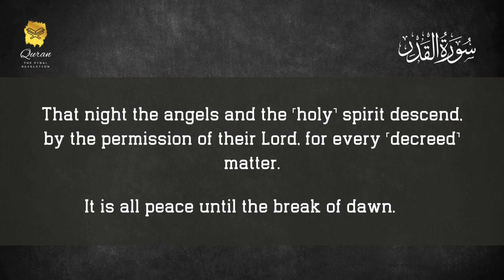Surah Al-Qadr with English translation | Abdullah Abdul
Surah name: Al-Qadr
Verses: 5
Revelation place: Mecca
Translation: Dr. Mustafa Khattab, the Clear Quran
Reciter: Abdullah Abdul

Name
The Surah has been titled after the word al-qadr in the very first verse.

Whether Surah Al-Qadr is a Makki or a Madani revelation is disputed. Abu Hayyan in Al-Bahr al-Muhti has made the claim that the majority of scholars regard it as a Madani Surah. Ali bin Ahmad al-Wahidi in his commentary says that this is the first Surah to be sent down in Madinah. Contrary to this, Al Mawardi says that according to the majority of scholars it is a Makki revelation, and Imam Al-Suyuti has expressed the same view in Al-Itqan. Ibn Mardayah has cited Ibn Abbas, lbn Az Zubair and Hadrat Aishah as saying that this Surah was revealed in Makkah. A study of the contents also show that it should have been revealed at Makkah as we shall explain below.

Its theme is to acquaint man with the value, worth and importance of the Quran. Its being placed just after Surah Al-Alaq in the arrangement of the Quran alone explains that the Holy Book, the revelation of which began with the first five verses of Surah Al-Alaq, was sent down in a destiny making night. It is a glorious Book and its revelation for mankind is full of blessings.

At the outset, Allah says: "We have sent it down." That is, it is not a composition of Muhammad (upon whom be Allah's peace and blessing) himself, but Allah which "We" refers to, has revealed it.

Then, it is said that "We sent it down in the Night of Destiny." "Night of Destiny" has two meanings and both are implied here.

First, that it is the night during which destinies are decided; or that it is not an ordinary night like other nights, but a night in which destinies are made or marred. The revelation of this Book on this night is not merely the revelation of a book but an event which will change the destiny of not only the Quraish, or of Arabia, but of the entire world. The same thing has been said in Surah Ad-Dukhan for which please see introduction to that Surah and footnote 3 thereof. The other meaning is that this is a night of unique honor, dignity and glory; so much so that it is better than a thousand months. Thus, the disbelievers of Makkah have been warned, as if to say: "You on account of your ignorance regard this Book, which Muhammad (upon whom be Allah's peace and blessings) has presented, as a calamity for yourselves and complain that a disaster has befallen you, whereas the night in which it was decreed to be sent down was such a blessed night that a task was accomplished in it for the well being of mankind, which had never been accomplished even during a thousand months of history." This also has been said in verse 3 of Ad-Dukhan in another way, which we have explained in the introduction to that Surah.

In conclusion, it has been stated that on this night, the angels and Gabriel descend with every decree (which in verse 4 of Ad-Dukhan has been described as amr-hakim: wise decree) by the leave of their Lord, and it is all peace from evening until morning; that is, there is no interference of evil in it, for all decrees of Allah are intended to promote good and not evil. This is to and beyond the extent that even if a decision to destroy a nation is taken, it is taken for the sake of ultimate good, not evil.